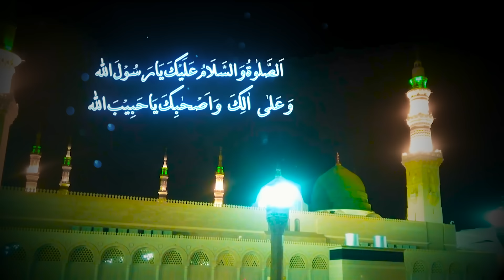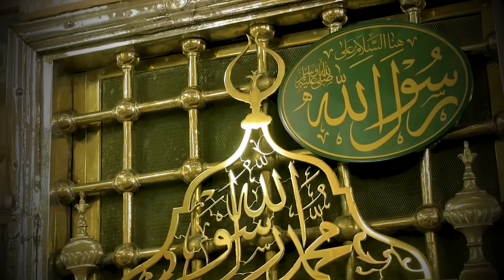Ae Saba Mustafa Se Keh Dena | New Salato Slaam 2023 | Hasnain Raza Attari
Ae Saba Mustafa Se Keh Dena | New Kalam 2023 | Hasnain Raza Attari | Naat Production

Dawat-e-Islami's new Kalam "Ae Saba Mustafa Se Keh Dena" recited by Muhammad Hasnain Attari, has been released, keep liking, and sharing this Beautiful Kalam 2023.

Kalam: Ae Saba Mustafa Se Keh Dena
Vocals: Hasnain Raza Attari
Production: Dawat-e-Islami

You can also watch other Kalams of the Naat Khuwans of Dawat-e-Islami such as Muhammad Ashfaq Attari Muhammad Asif Attari, Mahmood Attari, Haji Abdul Habib Attari, Ahmed Raza, Junaid Sheikh, and many others on this YouTube channel, Naat Production.